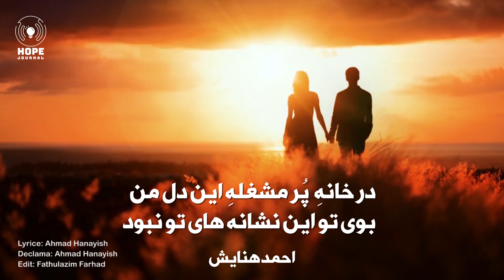شعر و دکلمه: احمد هنایش -نشانه های تو Poetry and speech: Ahmad Hanayish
نشانه های تو